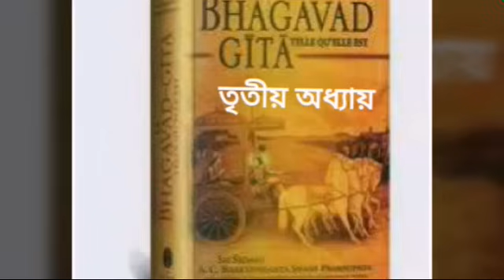শ্রীমদ্ভগবদগীতা পাঠ তৃতীয় অধ্যায় || কর্মযোগ বাংলা অনুবাদ সহ || Bhagavad Gita part 03-Chapter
শ্রীমদ্ভগবত গীতা পাঠ তৃতীয় অধ্যায় || কর্মযোগ বাংলা অনুবাদ সহ || Bhagavad Gita part 03-Chapter